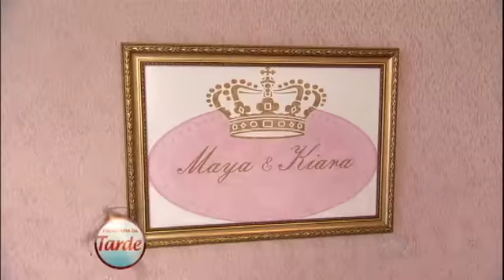Natália Guimarães e Leandro apresentam as gêmeas Maya e Kiara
Ticiane Pinheiro visitou o casal que está reluzente com o nascimento das pequenas. Maya e Kiara, com quase quatro meses de vida, mudaram a vida de Natália e Leandro e, pela primeira vez, apareceram em um programa de TV. Conheça as fofuchas e veja como ficou rotina dos pais corujas. Veja também:Natália Guimarães e Leandro agradecem chá de bebê pela internetNatália Guimarães mostra mercado de vestidos de noiva em SP